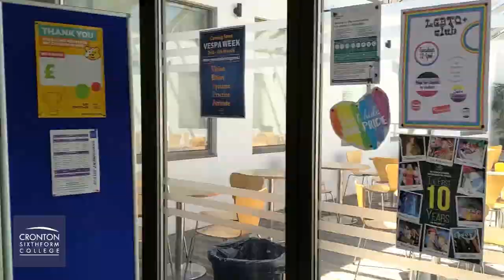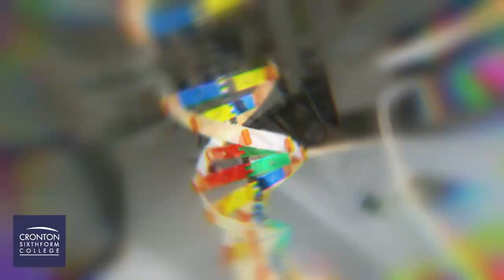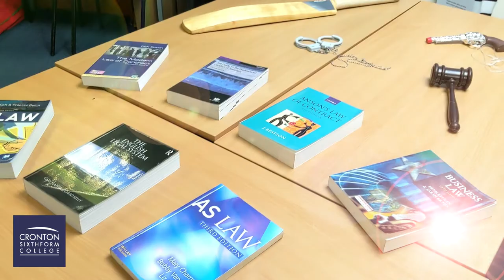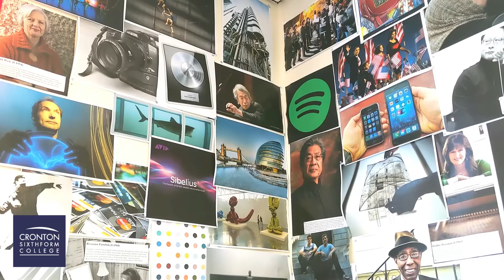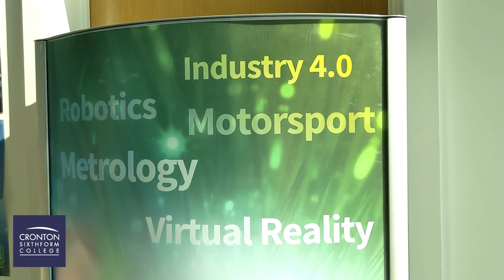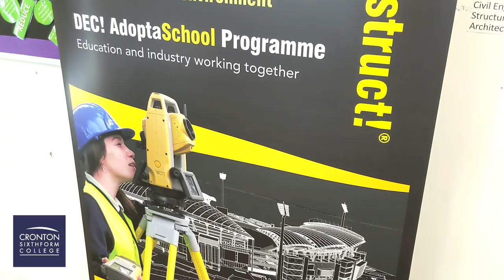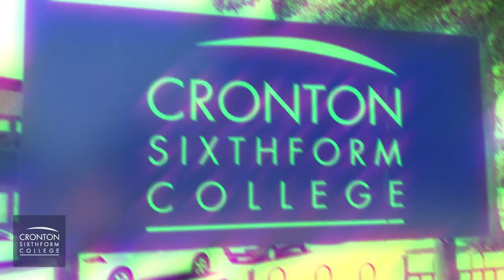Cronton Sixth Form College Campus Tour Video 2020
Over £12 million investment in campus facilities

Over the last few years the College has invested £12 million in the campus in order to create state of the art learning facilities and modern social areas.

IDEA Centre

Science, Technology, Engineering, Maths
This unique facility offers students and employers innovative training facilities including an advanced manufacturing and CAD workshop, a digital and electronics suite, a metrology suite, a process control workshop, a pneumatics and hydraulics lab, a health and fitness suite, a project management suite, meeting rooms, a 3D modelling suite and an Industry 4.0 suite which all prepare students for the Industry 4.0 trend of automation and data exchange in manufacturing technologies.

NEW: The Cronton Playhouse

The Cronton Playhouse is a brand new 320 seat theatre with orchestra pit. The theatre is home to the very latest technology and an advanced technical booth offering new spectacular effects and high impact sound to further enhance the Centre of Excellence performances to industry standard. The theatre also has a balcony, box office, dressing rooms and greenroom space and a storage area for larger productions.

NEW: Dance Studio and Performance Space

A large 16m X 11.5m dance studio with a fully-sprung professional Harlequin floor. The studio is fully equipped with sound & lighting facilities, allowing performances to take place and has mirrors and ballet barres to enhance teaching and dance classes.

NEW: Media and Film Suites

This new media facility is equipped with a 5000lm Full HD projector and 4m wide projection screen. The studio also has a separate editing area equipped with industry standard editing and image manipulation software including Adobe Creative Suite and Final Cut Pro.

NEW Science laboratories
NEW Social areas
NEW Study areas
NEW Animal management laboratory
NEW Engineering workshops
NEW Learning centres
NEW Clinical practice ward
NEW Sports laboratories